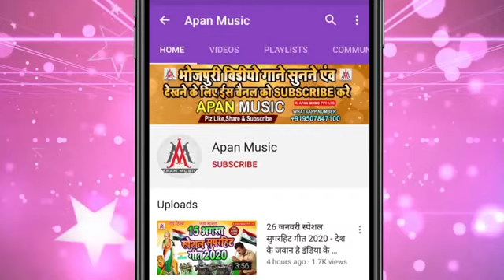52 गज के अमर झिझिया जिया कमाल करेला Ratikant Premi का सुपरहिट गाना